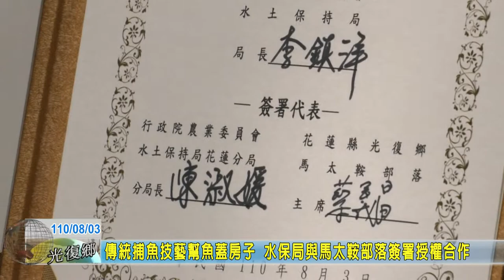20210803 03 傳統捕魚技藝幫魚蓋房子 水保局與馬太鞍部落簽署授權合作